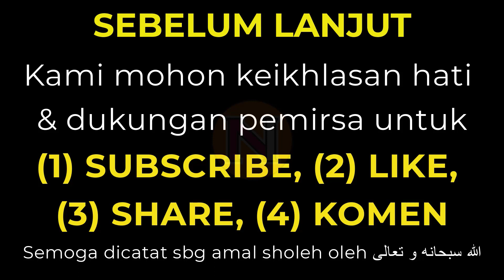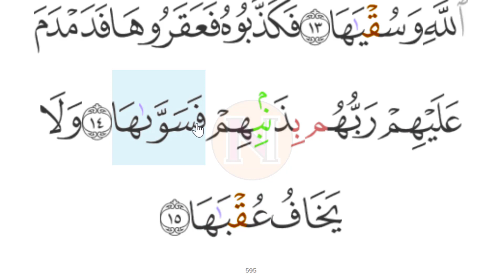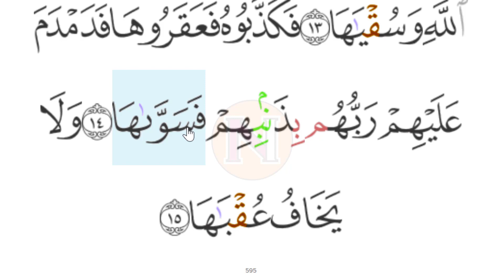SURAH As Syams - NGAJI LANSIA Surat Pendek Khusus PEMULA METODE PELAN TERBUKTI CEPAT LANCAR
NGAJI LANSIA Surat Pendek SURAH As Syams Khusus PEMULA METODE PELAN TERBUKTI CEPAT LANCAR.

Salam sehat, berkah dan manfaat dari channel Ngaji Lansia TV..

Yuk ngaji bareng lansia. Jangan lupa ajak para kenalan atau kerabat yang lain agar bisa ngaji bareng-bareng di sini.

ngaji lansia surat pendek
ngaji versi lansia SURAH As Syams
belajar ngaji lansia SURAH Ash Shams
ngaji khusus lansia SURAH As Syams surah
ngaji bareng lansia SURAt Asy Syamsi
lansia belajar ngaji Asy Syams
ngaji lansia
ngaji online
mengaji online
ruwas tv
ngajibareng04
ngajibareng 04
ngaji bareng
ngaji bareng04
mengaji lansia